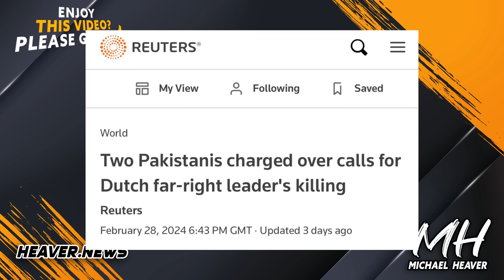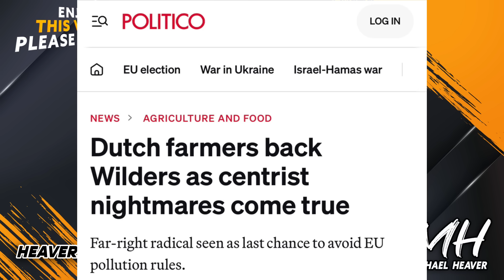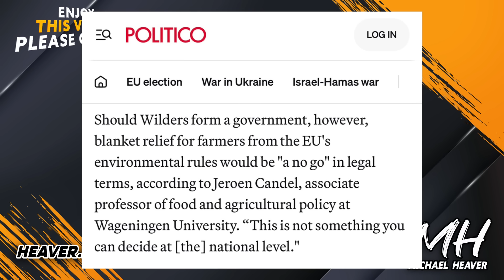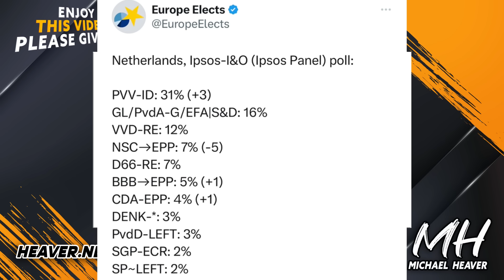Dutch Voters Decision DISRUPTS Entire EU System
“Dutch farmers back Wilders as centrist nightmares come true. Far-right radical seen as last chance to avoid EU pollution rules." Politico